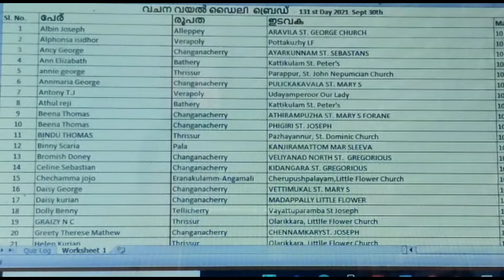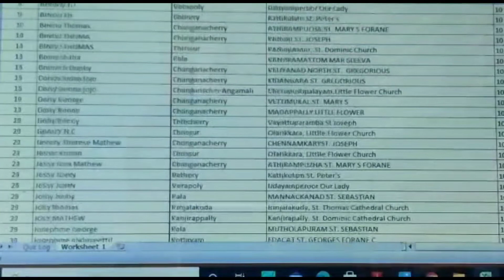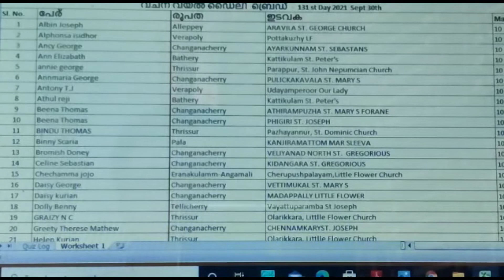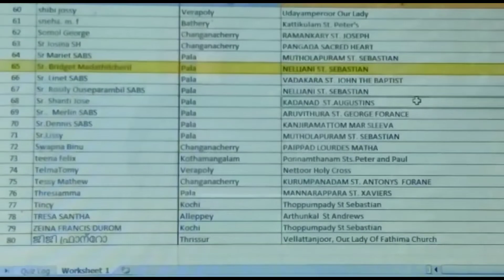വചന വയൽ Daily Bread 131 / വിജയി